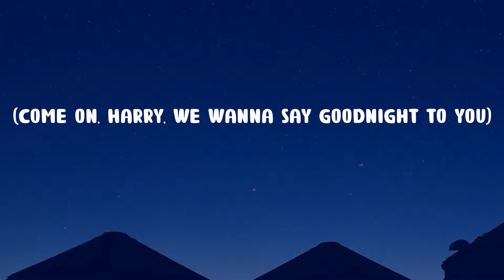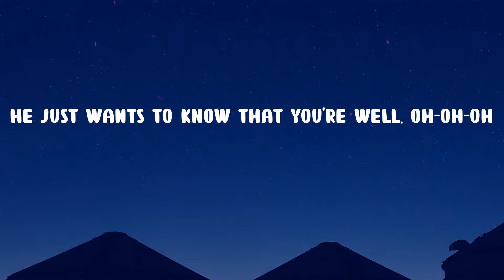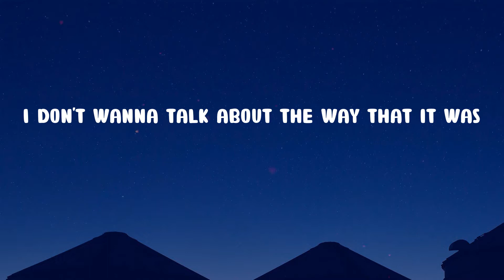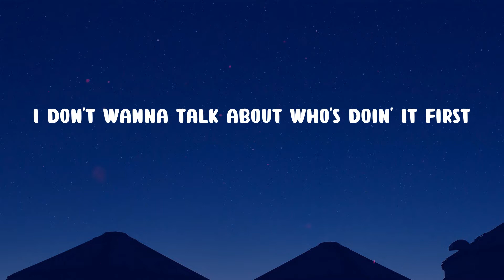Harry Styles - As It Was (Lyrics)